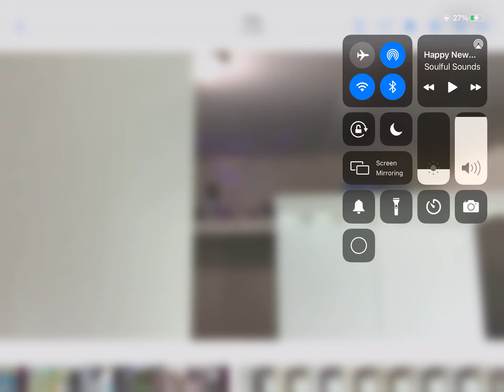December 31, 2020